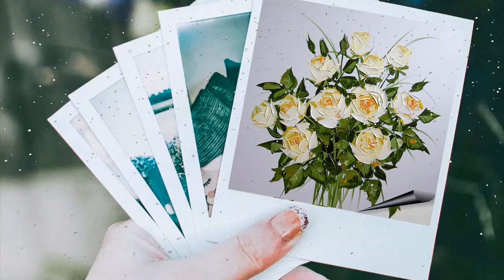Футаж ❄️Новогоднее пожелание❄️Я желаю счастья вам!🎁